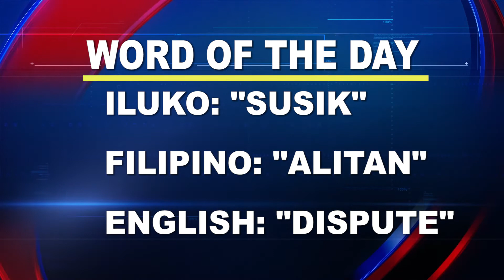Word of the Day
Word of the Day: “Susik”